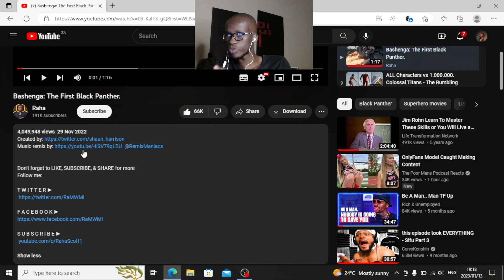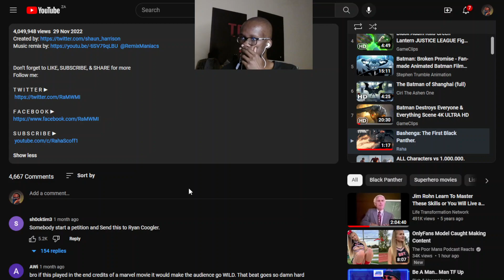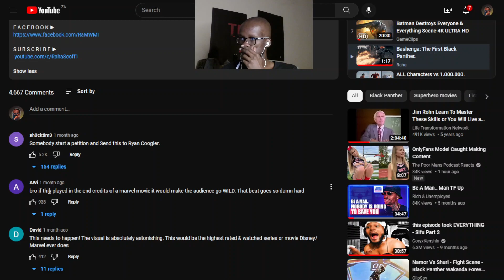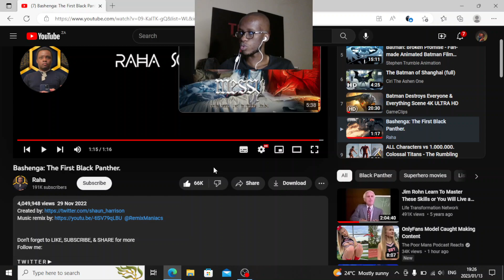BASHENGA THE FIRST BLACK PANTHER REACTION